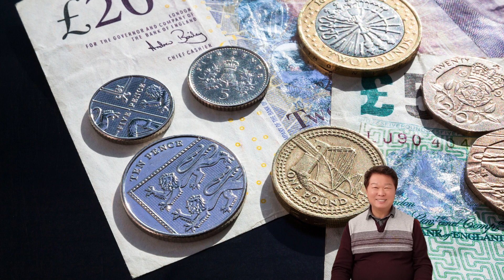직장인 유튜버 급증, 하지만 이런 건 조심하세요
직장인 유튜버
유튜브 채널 운영자가 급증하고 있다.
1인 미디어 시대라 불릴 만큼 다양한 콘텐츠가 쏟아지고 있는데 이중 단연 눈에 띄는 건 이른바 '직장인 유튜버'다. 회사 생활 노하우에서부터 취미생활까지 소재도 각양각색이다. 최근엔 연예인들도 속속 대열에 합류하고 있어 눈길을 끈다.
개그맨 강유미 씨는 자신의 일상을 담은 브이로그 영상을 꾸준히 올리고 있으며 배우 신세경 씨는 반려견과의 일상을 공개하기도 했다.
이렇듯 일반인도 쉽게 도전할 수 있다는 장점 덕분에 직장인 유튜버는 앞으로도 계속 늘어날 전망이다.
하지만 무턱대고 덤볐다가는 낭패 보기 십상이다. 우선 구독자 확보가 쉽지 않다. 보통 조회 수 1000회당 광고 수익이 약 5000원 정도라고 하는데 인기 유튜버라면 모를까 평범한 직장인에게는 언감생심이다.
마지막으로 악플에도 신경 써야 한다. 얼굴이 노출되기 때문에 악성 댓글에 시달릴 확률이 높다. 이럴 땐 그냥 무시하는 게 상책이다. 일일이 대응하면 스트레스만 쌓일 뿐이다.